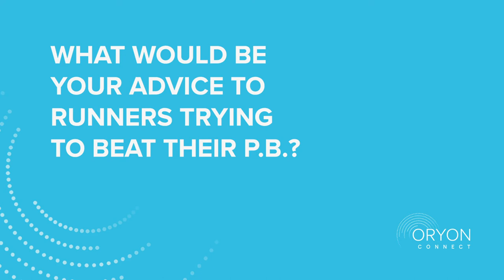Professional long-distance runner gives advice on how to break your Personal Best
Tamara Armoush is an Olympic hopeful runner with a 5k PB of 16:25 and a half-marathon PB of 75:01. Listen to her tips for how to break your own PB.